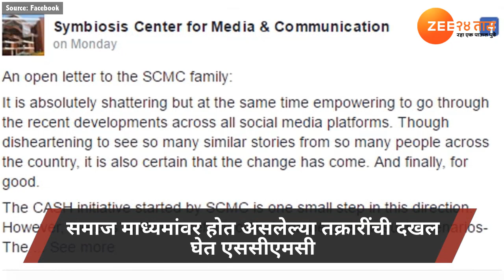MeToo: पुण्यातील महाविदयालयाच्या प्राध्यापकांवर विद्यार्थिनींचा गंभीर आरोप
लैगिंक शोषणाविरोधात आवाज उठवणाऱ्या MeToo चळवळीचं लोण आता महाविद्यालयांपर्यंत पोहोचलं आहे.